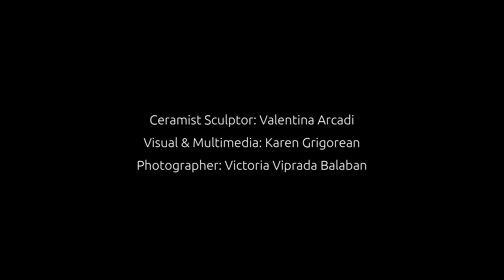Touched with Fire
Touched with Fire is a collaboration that immerses visitors in a multimedia space of sculpture, sound, light and photography.
Victoria explores through photography and videography the interplay of form and texture, man and material, temporal and eternal.
Karen, through projections and sounds, will immerse you in an alternate reality with living sculptures.

Sound
I recorded hot ceramics that where pulled out of the oven in Valentinas studio. Crackling and wheezing, hissing like a living being from cold water poured on it, as well as the sounds of mixing clay and many others. All this in accompaniment with sounds created on a modular synthesizer, processed and composed in Ableton Live. For playback, small speakers were used that were placed in sculptures, all together they created an unusual atmosphere of a living space filled with strange but very interesting creatures that you could hear and feel.

Projection Mapping and Notch setup:
6 Projectors where aimed at different surfaces to create a sense of touch from the silhouettes of the sculptor's hands. A simple and uncomplicated masking trick was used to give the picture a more natural look by cutting off the sharp edges of the projections.
Notch Builder was used to generate flow of particles on a Led screen, that acted as an infinite flow of natural phenomena evaporating from the sculpture bodies.

My work here:
Projection mapping, sound recording and sound design, screen visuals, lightning design, all tehnical setup.

Special thanks to Alina Tulum :3 and many others who helped with installation processes and overall support!

Location - Artcor | Moldova, Chisinau
2021